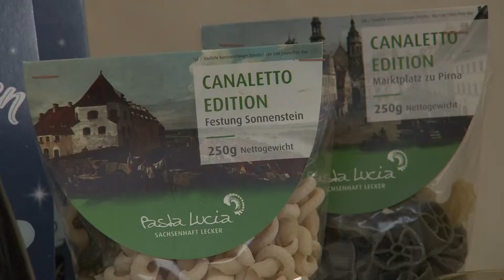Lucas & Pirna - Folge 17 - ViPStar im Mai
Pirnas Frischemarkt taut auf! Farbenfrohe Blumen, saisonale Produkte und Pirnas Unikate. Es wird verkauft, verkauft, verkauft. So auch beim Duell zwischen Oberbürgermeister Klaus-Peter Hanke und Lucas Böhme.